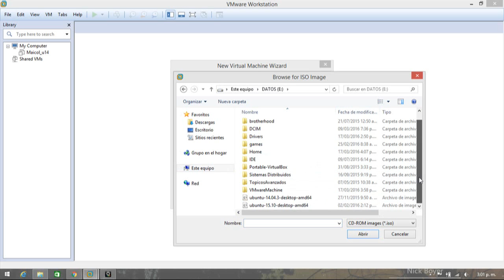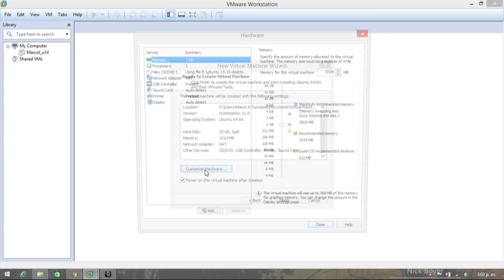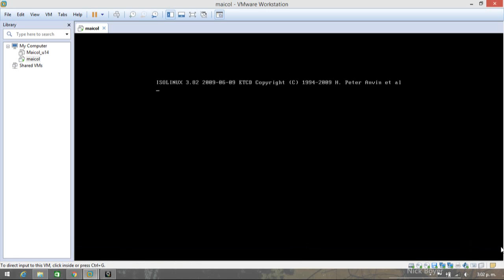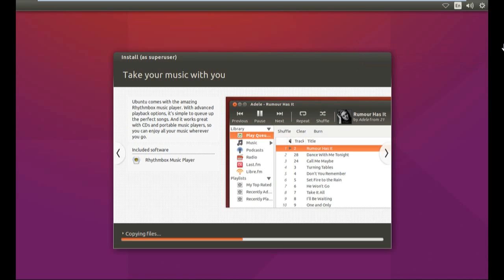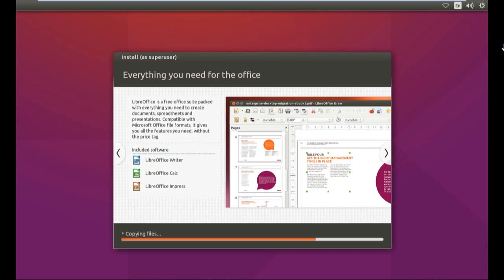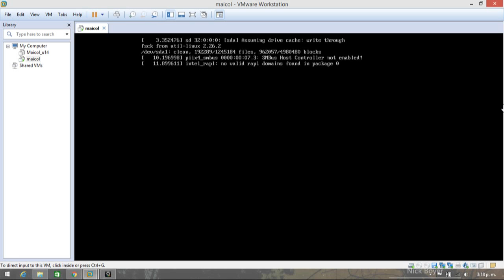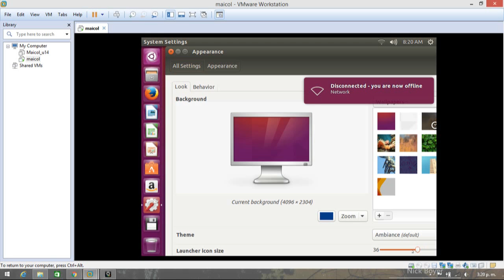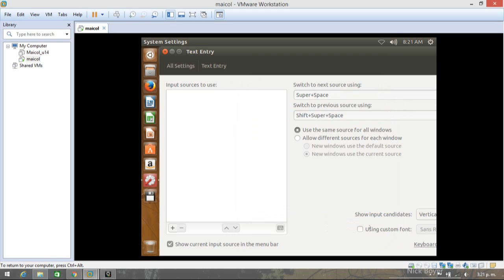1. Snort tutorial. Configurar máquina virtual e instalar ubunto 15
Tutorial sobre snort:  Configuración de la maquina virtual vmware pro e instalación de ubunto 15 antes de la instalación de SNORT